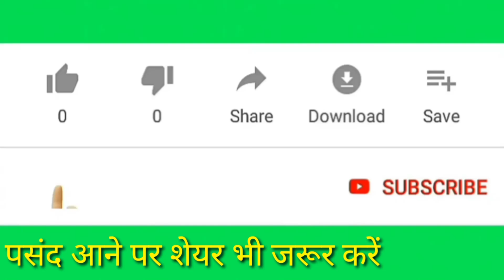कै गों की चेली!!latest Kumaoni song 2020!!Singer!! Rapper Raj Singh By T S Dhami production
कै गों की चेली
Singer /Rapper - Rapper  Raj Singh
Lyrics - Rapper Raj Singh
Recodist - Anje bisht (RS Production Uk )
Mix & master - Anje Bisht (RS Production UK )
Label -T S Dhami production
Marketing Naveen tirwa Sanjay chinyal
Social media Basant Kumar Pani Ram Basoti